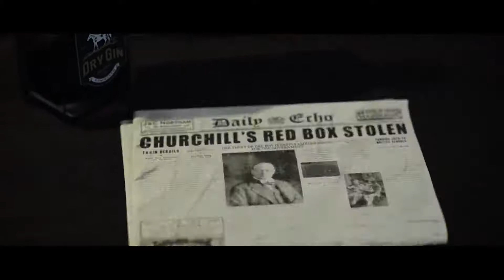Peaky Blinders: The King's Ransom - Teaser Trailer [VR]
Teaser trailer for Peaky Blinders: The King's Ransom, a dark virtual reality action-adventure based on the epic gangster drama. The game is being developed by Maze Theory and will be released for major VR platforms in 2022. You can find more information, as well as reviews and ratings

SUPPORT US
We love bringing you the latest VR reviews and game info on our website.